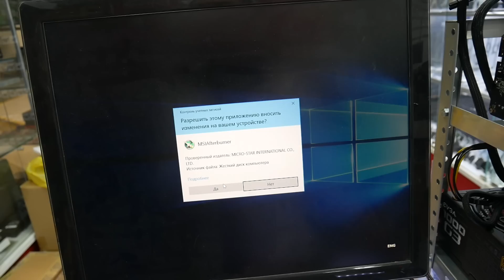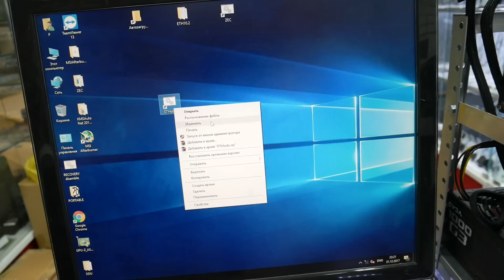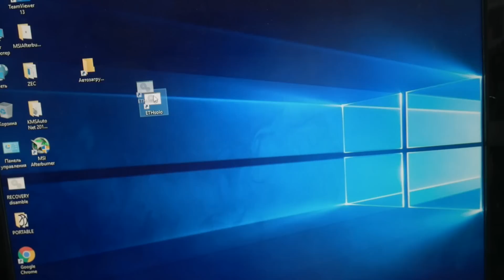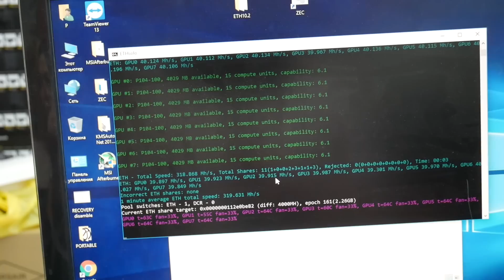Лучшая В Мире Ферма) Как Майнинг Меняет Жизнь) Розыгрыш) С новым годом!!!)))